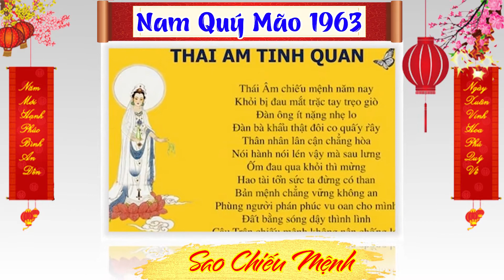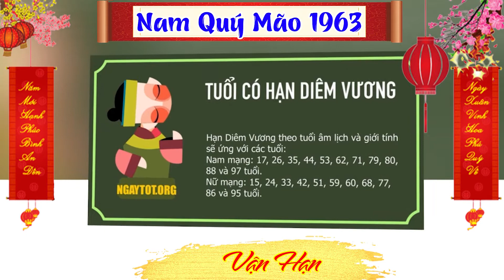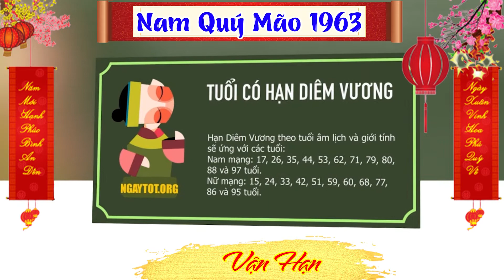Xem Tử Vi Nam Mạng Tuổi Quý Mão 1963 Năm 2024 Giáp Thìn